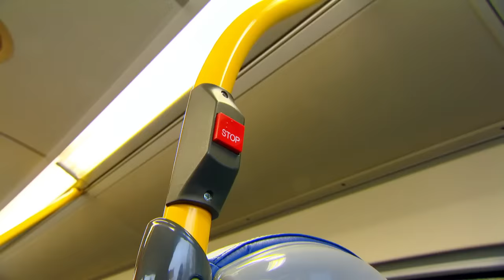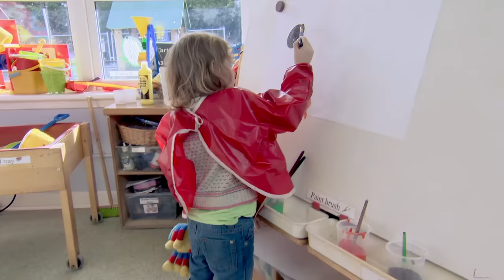@WoollyandTigOfficial- Woolly and Tig - Tig's Sick Day | TV Show for Kids | Toy Spider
Tig is feeling poorly today and has a sick day at home.